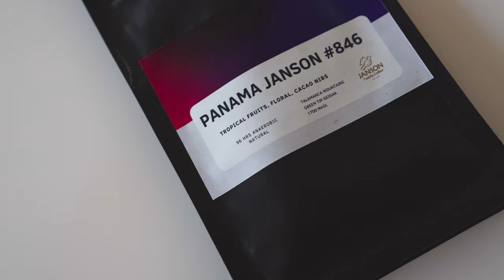Pheonix 70 Dripper | Janson Coffee, Panama Geysha #846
PHOENIX 70 DRIPPER

COFFEE SERIES: PANAMA GEISHA LOT 846 - JANSON COFFEE

Producer: Jason Coffee
Region: Tizingal, Panamá High Lands
Variety: Green tip Geisha
Process: Natural, Anaerobic
Altitud: 1,700 MASL

About Recipe:

Ratio 1~16
10gr ~ 160ml

• 1er Pour 20 ml ~ 20 sec ( Bloom )
• 2do Pour 20ml ~ 45sec
• 3er Pour 60ml ~ 1 min 20 sec
• Last Pour 60ml ~ 2 min 50 sec

Grind size: Medium Fine EK43s N 8.5

Tasting Notes: Maraschino Cherry, passion friut, Tamarind, dark plum